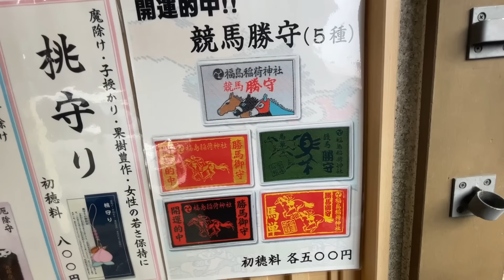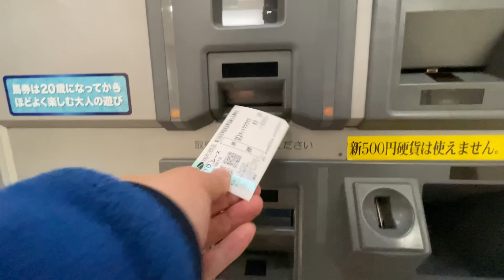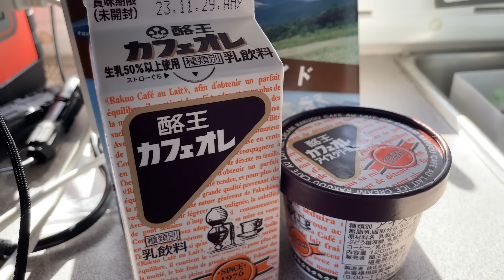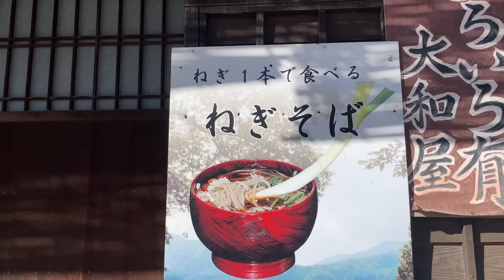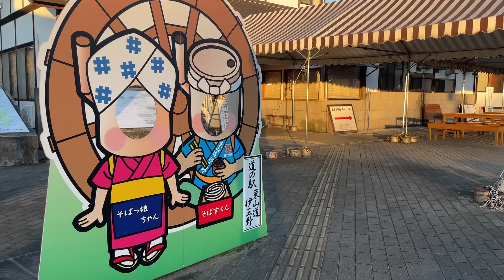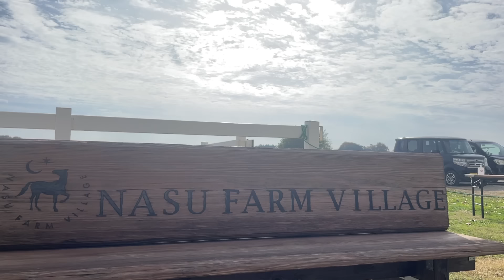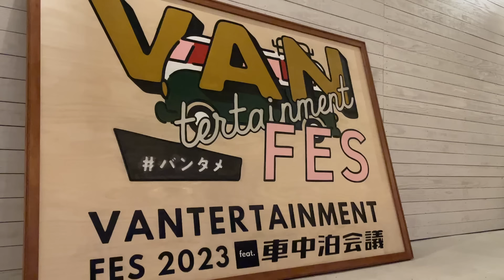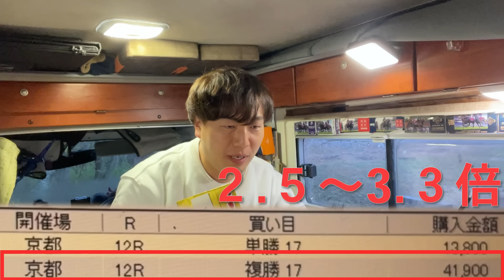軽自動車に住む男の1週間。旅打ち暮らしの32歳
＠SS_Meiji　（競馬用）

ホテルと軽キャンピングカーで暮らす31歳フリーランス。いつでもどこでも快適に仕事をする生活を目指しています！

車中泊グッズ紹介、お店、スポット紹介等
※原則、有償での紹介となります。高価な製品等は、製品と引き換えにレビュー動画の作成を承る場合もございますので、お気軽にご相談ください。

調理系
 ホットサンドメーカー IH対応

ケトル　トラベルケトルスマート

IH クッキングヒーター  小型 コンパクト

フライパン&鍋 セット 16cm レッド ガラス蓋付 IHガス対応

圧力鍋 3.5L

トラベルマルチクッカー
紹介動画

弁当箱炊飯器 紹介動画

たこ焼きプレート 紹介動画

機材系
 モバイルモニター  15.6インチ

モニタースタンド 最大15.6インチ対応

ガジェットポーチ

エレコム マウス トラックボール 大玉

ノートパソコンスタンド

モバイルバッテリー 大容量 19200mAh

 LEDランタン 充電式

HUAWEI MediaPad T5 Wi-Fiモデル

15.6型タブレット

タッチペン スタイラスペン

Bluetoothスピーカー 紹介動画

iPhone用USBメモリー

ボイスレコーダー

双眼鏡【競馬用】

OUKITEL ポータブル電源 P2001 紹介動画

EBL ポータブル電源 1000 紹介動画

ALLPOWERS S1500 紹介動画

"Jackery ポータブル電源 700 紹介動画

JVC ポータブル電源 1,002Wh

ソーラーパネル400W 紹介動画

ソーラーパネル200W 紹介動画

BougeRV ソーラーパネル

タニタ 温湿度計

扇風機 小型

ネッククーラー

首掛け扇風機

Newsorb （ニューゾーブ）

スノーピーク　チタン シングルマグ 450ml

携帯トイレ

充電式ホットアイマスク 紹介動画

その他
完全保存版 全国車中泊コースガイド 春-夏 (カーネルPLUSシリーズ01)

【第2類医薬品】プラセントップ液